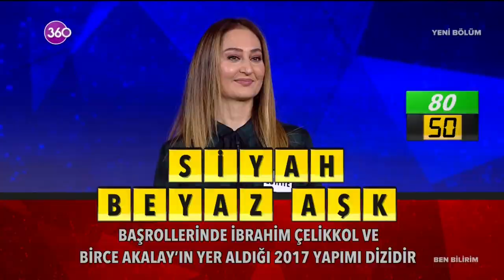youtube video #-8MvNifvCnQ